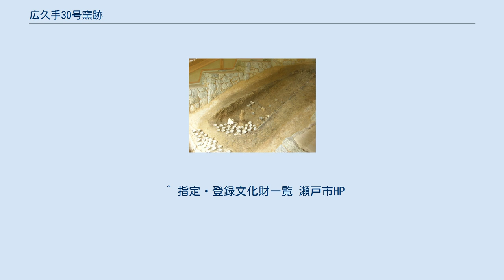広久手30号窯跡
広久手30号窯跡（ひろくてさんじゅうごうかまあと）は、愛知県瀬戸市にある遺跡（古窯跡）。
瀬戸窯最古の窯として知られる。
2006年（平成18年）9月27日付・瀬戸市指定史跡。
 横から見た窯体、分焔柱と焼台列の一部が残存している。
 広久手30号窯跡 広久手 30号窯 遺跡位置 愛知万博の会場となった海上の森に位置し、会場施設の建設に伴い2000年（平成12年）に発掘調査が行われた。
調査の結果、10世紀末の平安時代中期に灰釉陶器を焼いていた窖窯で、瀬戸市内にある窯跡ではもっとも古いと判明した。
時代的には猿投窯が縮小して瀬戸窯に移行する時期に当たるとされる。
なお、隣接して見つかった広久手20号窯跡は調査後に埋め戻された。
 丘陵の斜面に作られた半地下式の窖窯跡で、残存長4.2メートル、最大幅1.45メートル。
残存する壁面から、天井部までの高さは約1メートルと推定される。
床面の最大傾斜は35度で、天井は失われていたが焚口から燃焼室の分炎柱・焼成室までが残存しており、多数の灰釉陶器も出土した。
 窯跡は万博瀬戸会場の施設として保存・整備された。
窯体には覆屋が掛けられたほか出土品の展示施設も併設し、2009年現在も「窯の歴史館」として利用され、年に数回の学習会も開催されている。
 ^ 指定・登録文化財一覧 瀬戸市HP